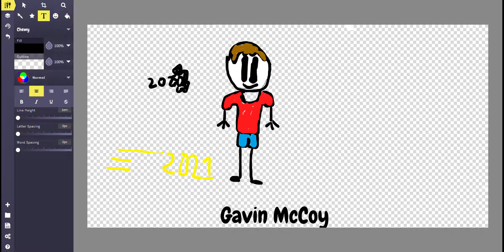My new Sketchpad 2021 intro!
my new 2021 intro for my channel.